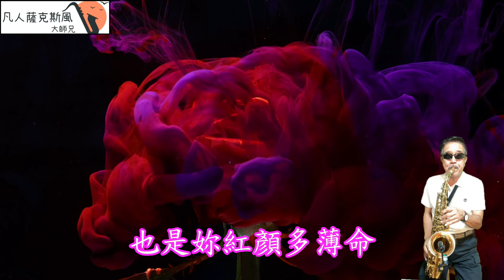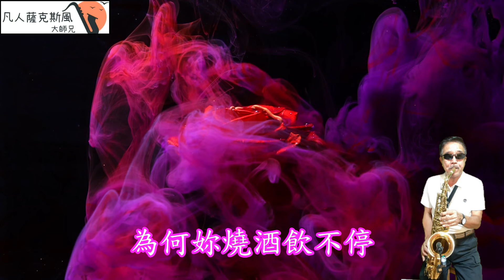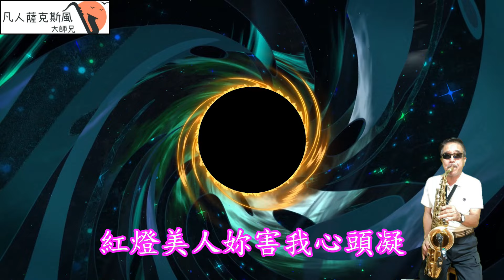紅燈美人-凡人薩克斯風/朝陽演奏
凡人薩克斯風/朝陽演奏-紅燈美人[Cm調]